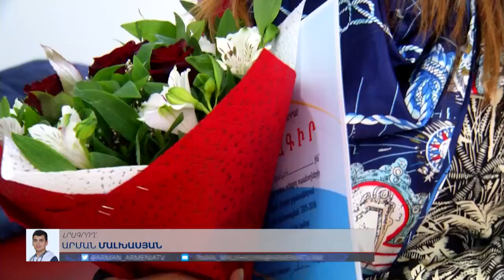Ուսանող ծնողները՝ ՀԵՀ շահառուներ